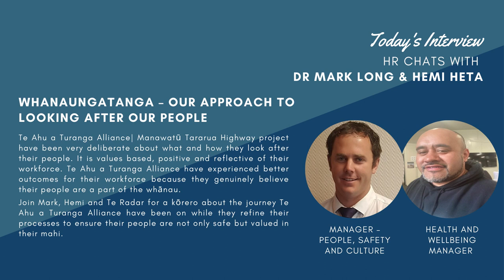Whanaungatanga - Our approach to looking after our people - Mark Long & Hemi Heta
In the latest HR Chats with Te Radar podcast, Dr Mark Long and Hemi Heta discuss Te Ahu a Turanga Alliance| Manawatū Tararua Highway project have been very deliberate about what and how they look after their people.  It is values based, positive and reflective of their workforce.  Te Ahu a Turanga Alliance have experienced better outcomes for their workforce because they genuinely believe their people are a part of the whānau.

Join Mark, Hemi and Te Radar for a kōrero about the journey Te Ahu a Turanga Alliance have been on while they refine their processes to ensure their people are not only safe but valued in their mahi.